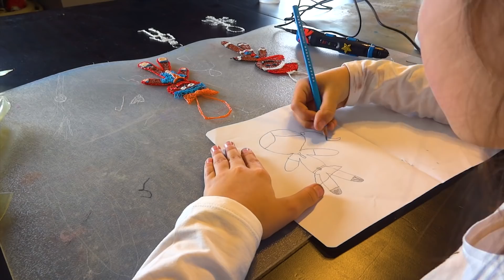3D PEN -długopis 3D - OZDOBY ŚWIĄTECZNE #65 Mazak 3D - SARA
Hejka tu Sarenka, dzisiaj zrobimy ozdoby świąteczne mazakiem 3D :)